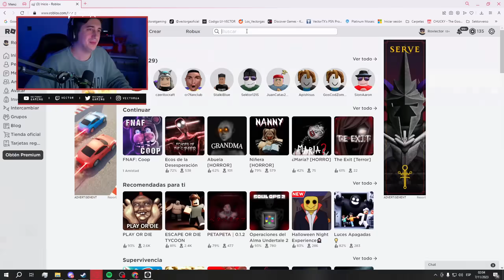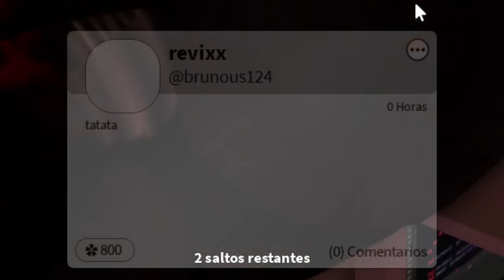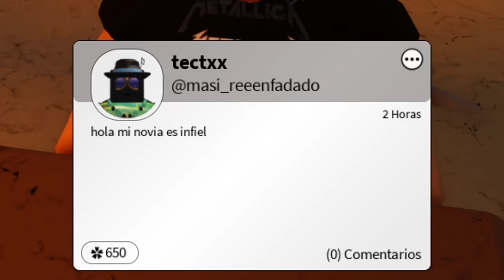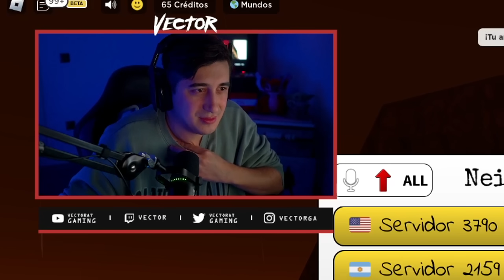OMEGLE PERO EN ROBLOX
Si les gusta esta temática, traemos mas!